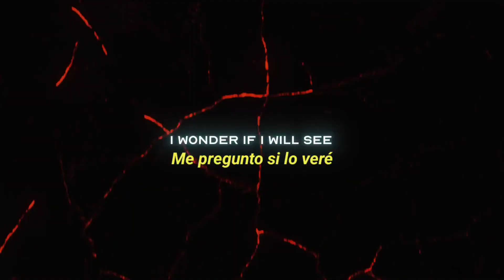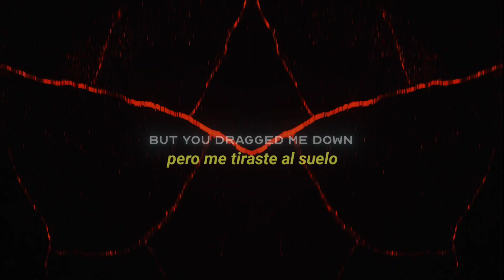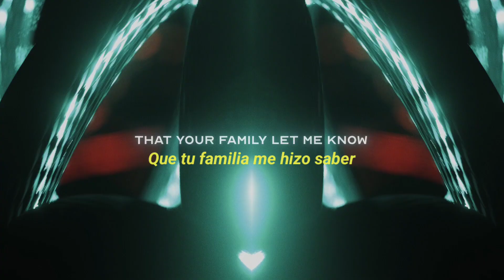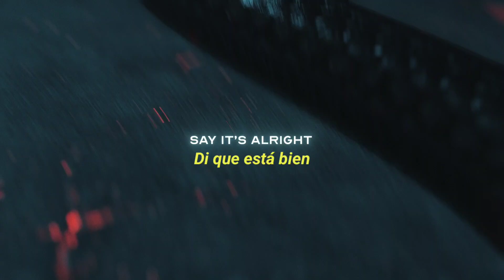The Words We Use - Día De Los Muertos [Letra/Lyrics]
Una excelente banda infravalorada.